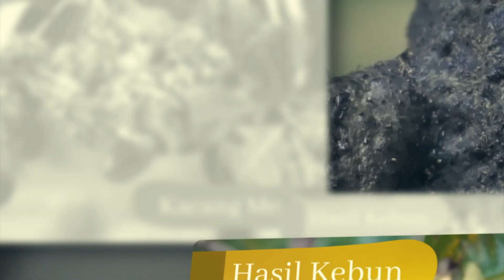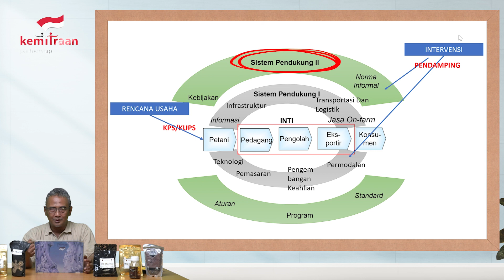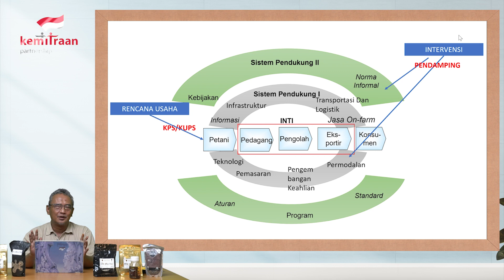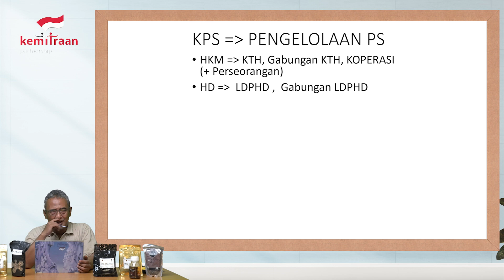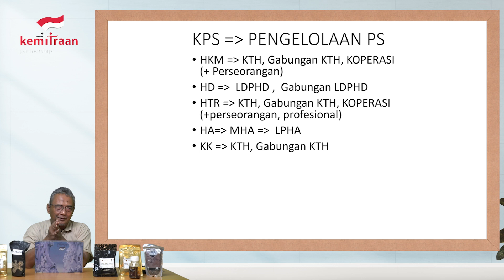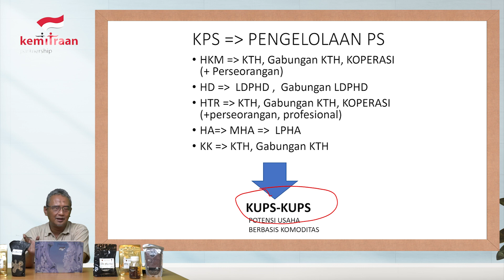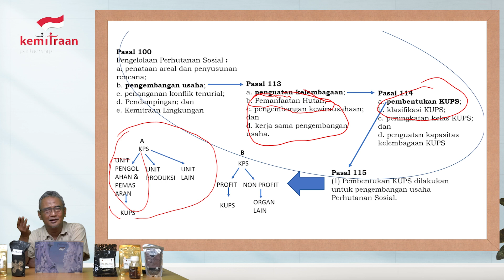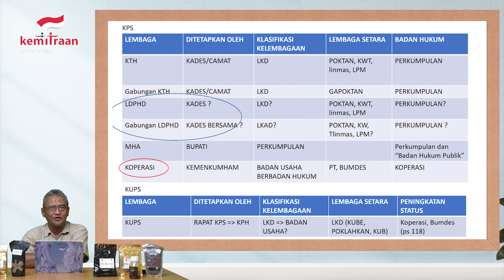17. Materi 5 Sessi 1: Pengembangan Kelembagaan dan Jaringan Bagian 1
Pengembangan usaha Perhutanan Sosial (PS) membutuhkan peningkatan kapasitas dari  para pengelolanya untuk mampu mengelola kelembagaan serta meningkatkan nilai tambah produk sampai memasarkannya.

Kendala yang dirasakan para pengelola usaha PS selain urusan minimnya modal juga ketidakmampuan untuk dapat mengenali potensi komoditas apa yang dimilikinya untuk dapat dikembangkan menjadi produk dengan nilai tambah yang tinggi, yang dapat meningkatkan pendapatannya.

Rangkaian video tutorial ini berisi materi-materi agar para pengelola perhutanan sosial dan/atau para pihak lainnya mempunya kemampuan untuk dapat mengelola usaha perhutanan sosial, yang mampu mewujudkan cita-citanya.

Semoga bermanfaat...